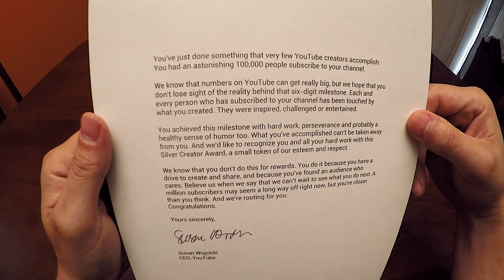Barras De Sangre: Placa De 100 Mil Suscriptores !!! ( Unboxing 2019 )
Este 14 de Junio, 2019 recibimos la placa / botón de plata presentado por YouTube al pasar los 100 mil suscriptores.

Liga Barras De Sangre empezó hace 2 años con la meta de expander y crecer el formato de batallas escritas a nivel internacional.

En estos 2 años hemos presentado un total 26 batallas escritas en 4 países ( República Dominicana, Mexico, Colombia y Estados Unidos ), introduciendo caras nuevas y otras conocidas. Los batallas han sumado más de 6.5 Millones vistas, y 116 Mil + suscriptores internacionalmente.

Queremos agradecer a todos los MCs que han participado en nuestros eventos y todos nuestros seguidores que han apoyado las batallas , la liga y nuestra vision.

Esperamos seguir adelante, con su apoyo, empujando el formato de batalla escritas a nuevas tierras.

Gracias y un abrazo a todos.

Barras De Sangre: Liga De Batallas
The Cypher Effect En Español

Video Summary:

Unboxing de la placa / botón de plata presentado por YouTube al pasar los 100 mil suscriptores.